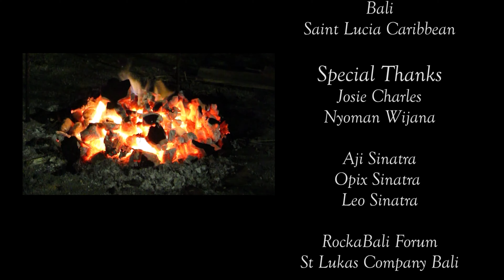Chef Ian Sherlock Cooking Channel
Award-winning Executive Chef from England with a solid and diverse international background.

This highly motivated and energized Chef has managed all levels of high class multiple food and beverage outlets with a result orientated track record of success.

30 years of progressive experience managing kitchens in leading hotels and resorts such as Mandarin Oriental, Shangri La, Nusa Dua Beach Hotel, Marriott, Inter-continental, Royal Meridien and Royal Mirage - One&Only just to name a few In Hong Kong, Bangkok - Koh Samui-Thailand, Bali-Indonesia, Dubai-United Arab Emirates, Bahrain, Morocco, Caribbean, Germany and England, refining the art of cooking; developing impressive menus; and preparing cuisines from culturally diverse regions around the globe.

He is now sharing his nomadic culinary delights and travels with you in various forms on this channel, new videos at least three times a week,.